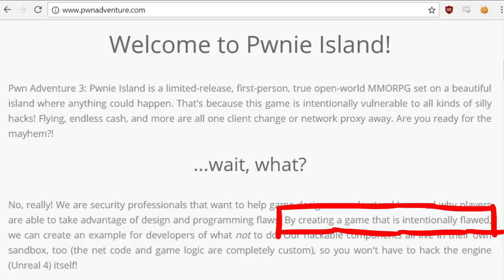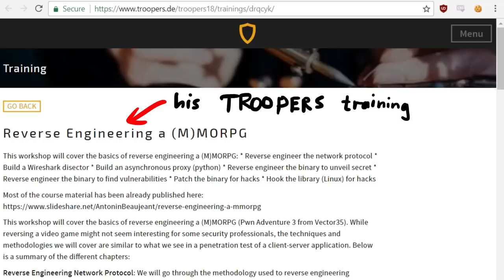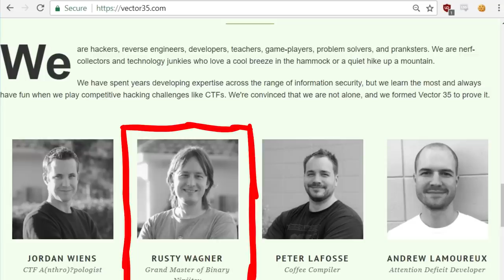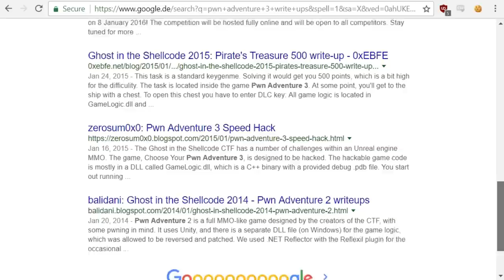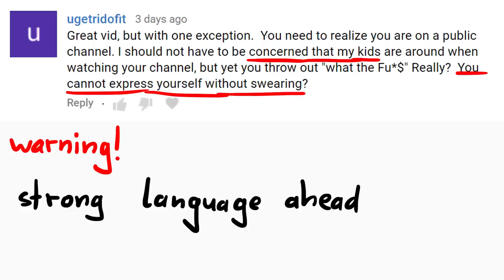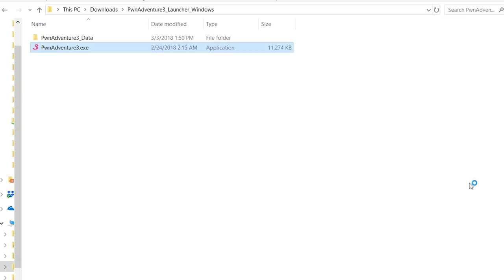Let's Play/Hack - Pwn Adventure 3: Pwnie Island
Part 1: Pwn Adventure 3 is a game with CTF challenges - it was created to be hacked. This is the first part of a longer series where we will have a look at all challenges from the game and just have fun hacking it.

-=[ ❤️ Support ]=-

-=[ 🐕 Social ]=-

-=[ 📄 P.S. ]=-